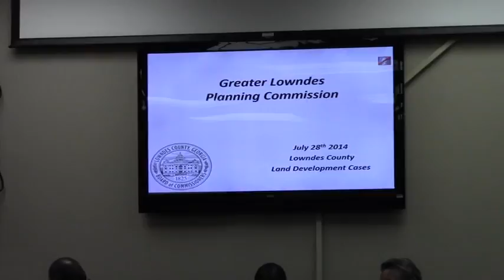Meeting assembly @ GLPC 2014-07-28